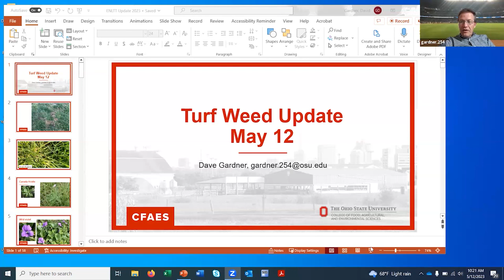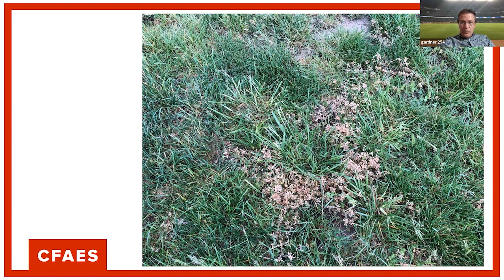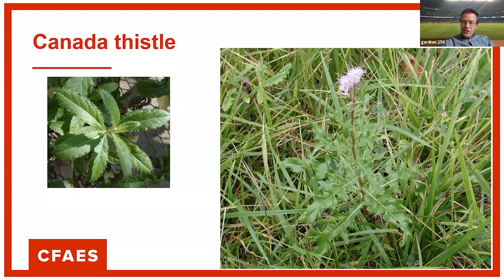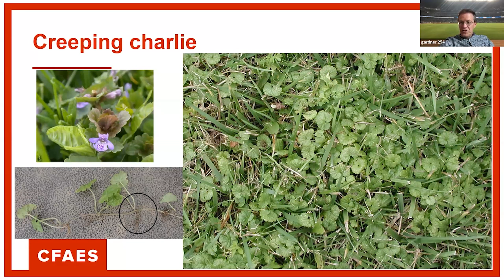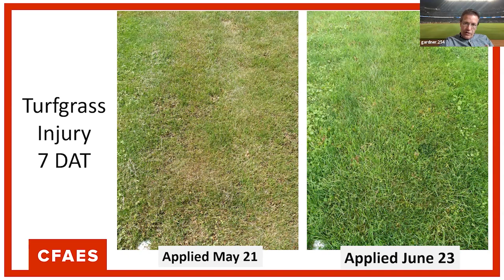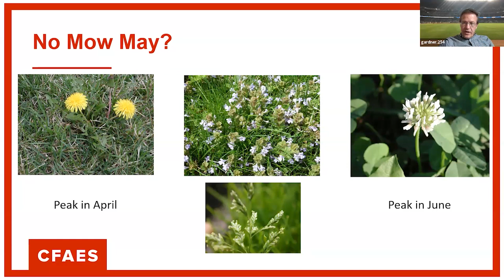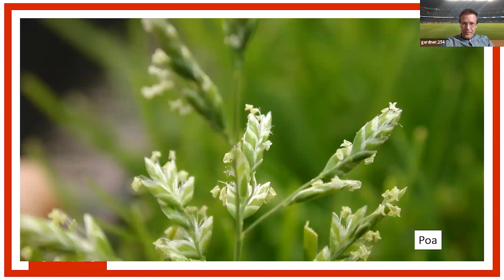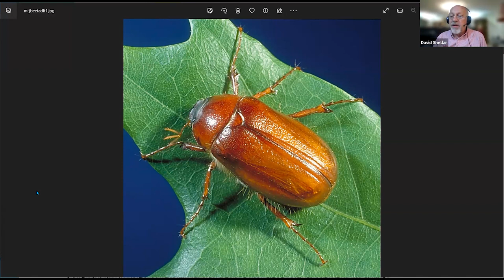Turf Team Times 5-12-23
Drs' Gardner, Shetlar and Nangle join Pam Sherratt to talk rolling, may/june beetles, no mow may and other turfgrass issues!